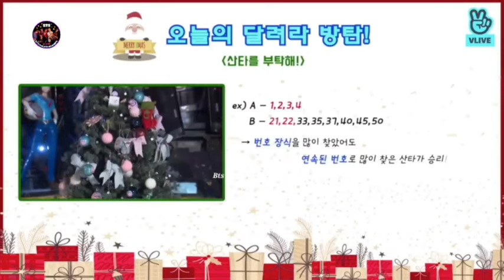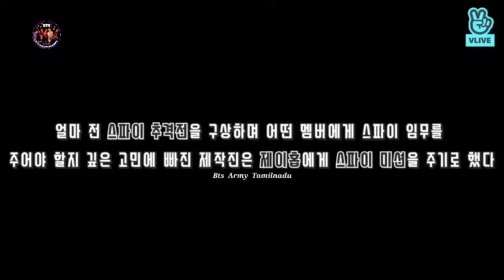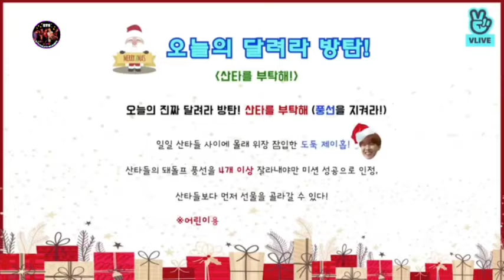BTS Santa Game 🎅🏼🙀 | Run Ep 32 (Part 1)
RUN BTS EP. 32 Please Take Care of Santa Tamil BTS Run ep. 32 Tamil dubbed | run bts tamil review | BTS Run Ep 32 part 1 Tamil | Bts Army Tamilnadu | Bts Tamil Dubbed | BTS Santa Tamil | Jhope the pig stealer Tamil | BTS running to save their pigs from jhope Tamil | Jhope The Spy tamil | Jhope chasing BTS to get their pigs Tamil |